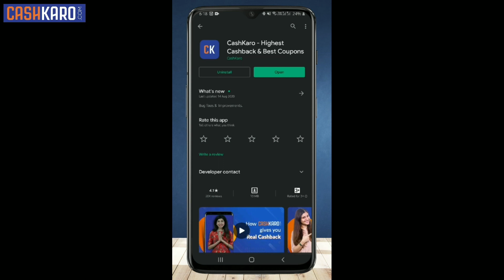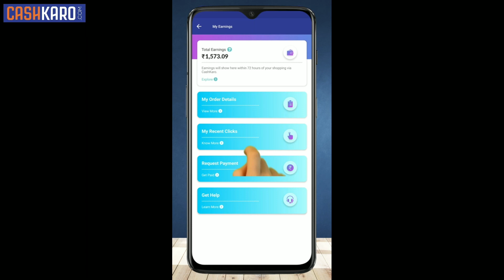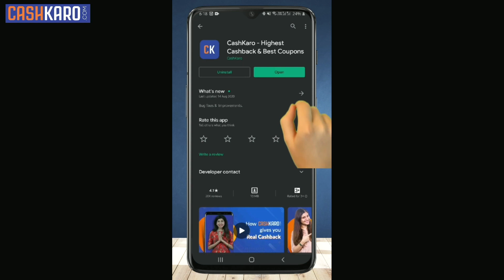Priest (2011) Explained In Hindi | Fantasy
OR
Download the CashKaro app from the Playstore or the App Store and use refer code – CLIMAX25 to get the ₹25 signup bonus! CashKaro offers real cash for shopping online on websites like Amazon, Myntra, Ajio etc which you can transfer straight to your bank account!

Priest is a 2011 American action horror film directed by Scott Stewart and stars Paul Bettany as the title character. It is loosely based on the Korean comic of the same name by Hyung Min-woo. In an alternate universe, humanity and vampires have warred for centuries. After the last Vampire War, a veteran Warrior Priest lives in obscurity until his niece (Lily Collins) is kidnapped by vampires.
The film was released on May 13, 2011. The film earned over $78 million at the box office against a $60 million production budget, but it was panned by critics, who praised the film's visual style and art direction while criticizing the movie's use of genre clichés, writing, acting, editing and action scenes—although, some of its action scenes were praised.

Cast
Paul Bettany as Priest
Karl Urban as Black Hat
Cam Gigandet as Hicks
Maggie Q as Priestess
Lily Collins as Lucy Pace
Brad Dourif as Salesman
Stephen Moyer as Owen Pace
Christopher Plummer as Monsignor Orelas
Alan Dale as Monsignor Chamberlain
Mädchen Amick as Shannon Pace
Jacob Hopkins as Boy
Dave Florek as Crocker
Joel Polinsky as Dr. Tomlin
Josh Wingate as Familiar

Priest is directed by Scott Stewart and written by Cory Goodman. The film is based on the supernatural horror and action Korean comics Priest by Min-Woo Hyung.

Production
The project was first announced in March 2005 when the studio Screen Gems bought Goodman's spec script. In January 2006, Andrew Douglas, who directed The Amityville Horror, was attached to direct Priest. In June 2006, actor Gerard Butler entered negotiations to star as the title character, and filming was scheduled to start in Mexico on October 1, 2006. Filming did not proceed and, by three years later, director Douglas had been replaced by Stewart, while Butler had been replaced in the starring role by Paul Bettany. Stewart and Bettany had previously worked together in the Screen Gems film Legion.
With a budget of $60 million, filming began in August 2009 in Los Angeles, California, and it concluded in November 2009. The film was the most expensive production from Screen Gems, to that date, and as of 2018 is still tied for third-most expensive, behind only Underworld: Awakening and Resident Evil: Retribution.

Theatrical release
Priest was released in the United States and Canada on May 13, 2011. The film's release date changed numerous times in 2010 and 2011. It was originally scheduled for October 1, 2010, but it moved earlier to August 27, 2010, to fill a weekend slot when another Screen Gems film, Resident Evil: Afterlife, was postponed. When the filmmakers wanted to convert Priest from 2D to 3D, the film was newly scheduled for release on January 14, 2011. It was delayed again to May 13, 2011, so the film could attract summertime audiences. Priest was released outside the United States and Canada on May 6, 2011, in four markets. It grossed an estimated $5.6 million over the weekend, with "decent debuts" of $2.9 million in Russia and $1.8 million in Spain. It performed poorly in the United Kingdom with under $700,000. The film was released in the United States and Canada on May 13, 2011, in 2,864 theaters with 2,006 having 3D screenings. It grossed an estimated $14.5 million over the weekend, ranking fourth at the box office. Its performance was considered subpar compared to similar films in the Underworld series and Resident Evil series. To date, Priest has grossed an estimated $76.5 million, of which $29.1 million was from North America.

Critical reception
Priest was largely panned by critics. Review aggregator Rotten Tomatoes gives the film a score of 15% based on reviews from 101 critics and reports a rating average of 4.00 out of 10 with a consensus that "Priest is admittedly sleek and stylish, but those qualities are wasted on a dull, derivative blend of sci-fi, action, and horror clichés". At Metacritic, which assigns a weighted average score out of 100 to reviews from mainstream critics, the film received an average score of 41 based on 13 reviews, indicating "mixed or average reviews". CinemaScore polls reported that the average grade audiences gave the film was a "C+" on an A+ to F scale.